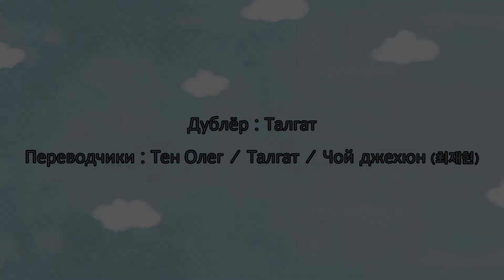[Привет Библия]E.221 Второз-аконие 30:11-14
"Слова рядом с нами"

На нашем сайте вы можете найти
дополнительные задания и развивающие игры,
которые помогут вашим детям закрепить изученный материал.